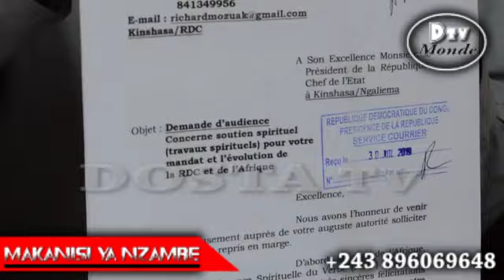Libération Ya RDC Ezali Possible, Ngai Naza Na Solution... Mr Richard Chef Spirituel ya PSV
DostaTV